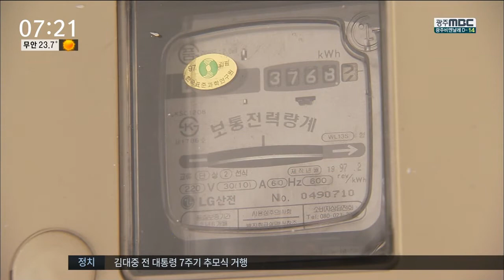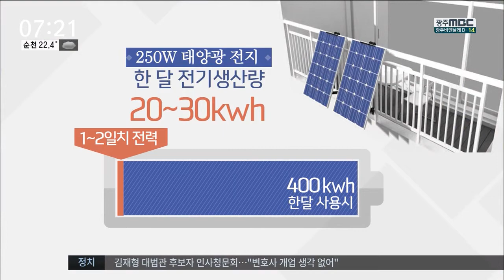[뉴스투데이]아파트 태양광 인기 없는 이유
(앵커)
요즘같은 폭염에다 누진제 논란이 가세하면서 한전을 거치지 않고 전기를 만들 수 있는 태양광에 관심갖는 시민들이 많습니다.

광주시가 가정에 설치비를 지원해주는 태양광사업이 있는데 생각만큼 인기를 끌지 못하고 있습니다.

어떤 사연일까요? 김철원 기자입니다.

(기자)

전기요금 걱정에 지난해부터 에어컨 없이 여름을 나고 있는 원천수씨.

이달초 광주시 지원을 받아 아파트 베란다에 250와트짜리 미니 태양광 발전기를 달았습니다.

한푼이라도 요금을 아낄 수 있을까 해서입니다.

(인터뷰)원천수/태양광 발전기 설치 주민
"조금이라도 전기가 생산이 되고 있어서 가전제품에 사용되니까 그런 데 도움이 된다고 생각합니다."

광주시는 아파트 발코니에 태양광 전지를 달아 전기를 생산하는 가정에 설치비의 절반 이상을 지원하고 있습니다.

이런 식으로 생산된 전기는 한달 20~30킬로와트 정도로 김치 냉장고 한 대를 한 달 가량 가동할 수 있는 수준입니다.

(인터뷰)이재원/태양광설비업체 부장
"가장 가까운 가전제품으로 (태양광) 전기를 바로 사용할 수가 있습니다. 집에 계량기 수치가 올라가잖습니까? (태양광 전기를 사용하면) 계량기 자체를 덜 돌아가게 하는 효과가 있습니다."

친환경에너지 확산을 위한 윤장현 시장의 공약사업으로 시작됐지만, 생각만큼 가입자가 많지 않습니다.

올해 250세대를 목표로 했지만 지금까지 설치한 가구는 50세대에 불과합니다.

한 달 내내 돌려 얻은 태양광 전기가 요즘 같은 폭염에는 이틀치 정도밖에 되지 않을 정도로 발전양이 적기 때문입니다.

"너무나 적은 용량이다 보니까 피부에 와닿지 않고 그렇게 크게 도움이 되지 않는다고 생각합니다."

쓰지 못한 사업비 용처를 고민중인 광주시는 저소득층 보급을 검토하고 있습니다.

(인터뷰)박준열/광주시 신재생에너지담당
"수요가 폭발적으로 늘어난다고 볼 수가 없기 때문에 LH라든가 광주 도시공사 이런 기관들과 협력해서 저소득층 아파트에 무상 설치하는 방안을 논의하고 있습니다."

환경도 살리고 가정경제에 실질적 보탬을 준다는 사업 취지를 살리기 위해서는 지원책을 보다 현실화하는 게 필요해 보입니다.

영상취재 박재욱
C.G      오청미

           ◀ＡＮＣ▶
           ◀ＥＮＤ▶
           ◀ＶＣＲ▶